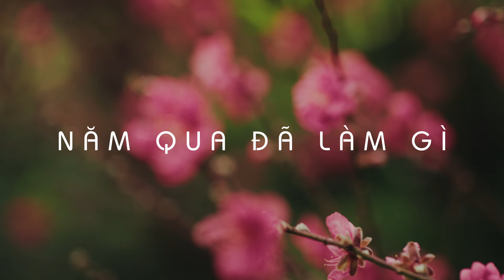Năm qua đã làm gì covered